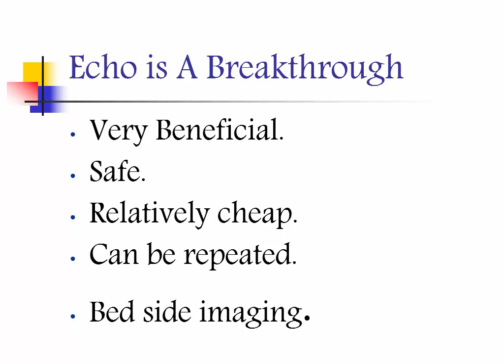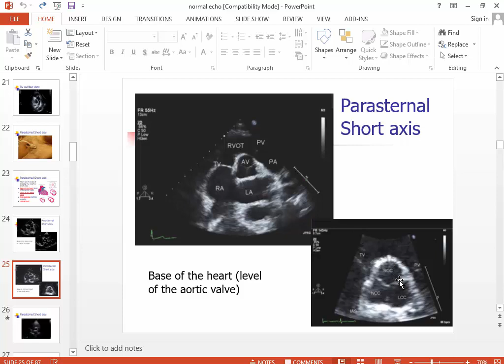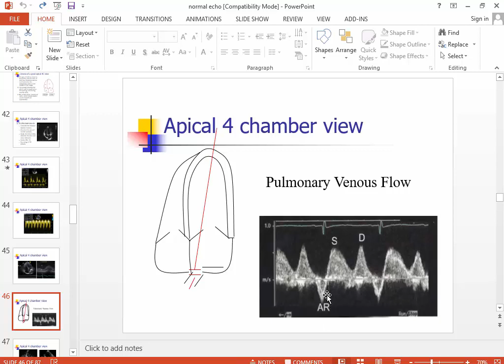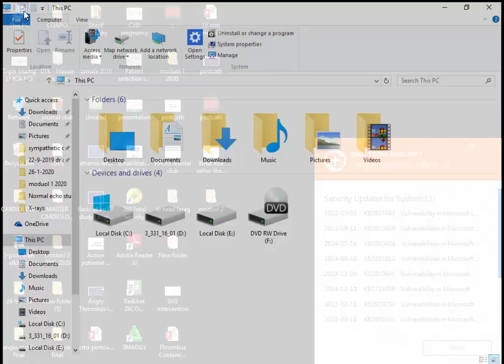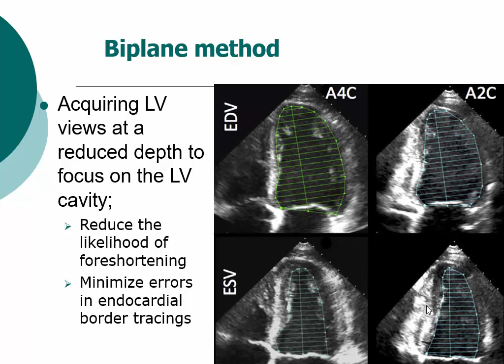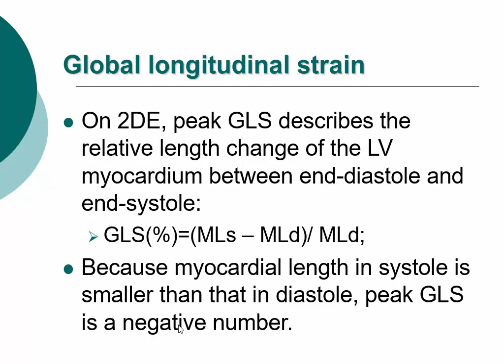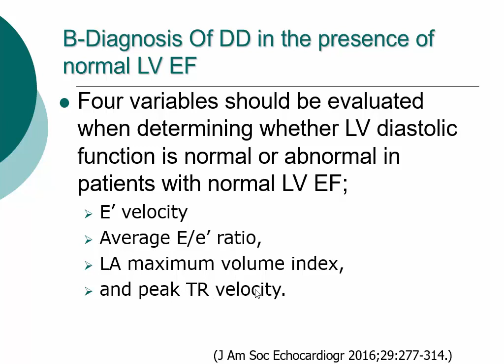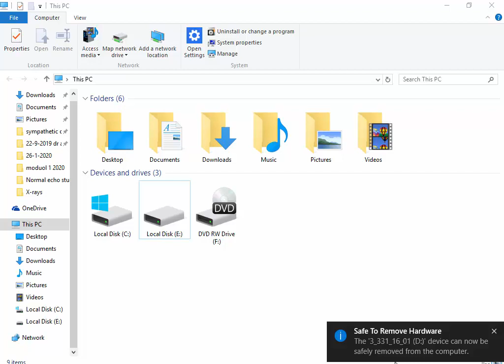Basics of Transthoracic Echocardiography, Dr. Viola William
This preliminary lecture includes:
1. Views of TTE.
2. Modalities of TTE.
3. Items of TTE report.
4. Assessment of LV function & resting SWMA.
5. Basics of speckle tracking.